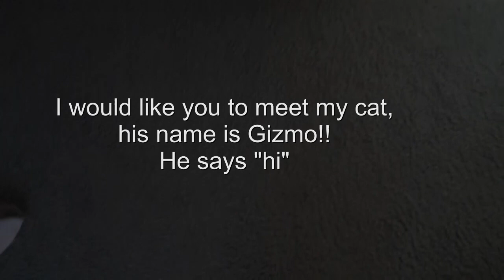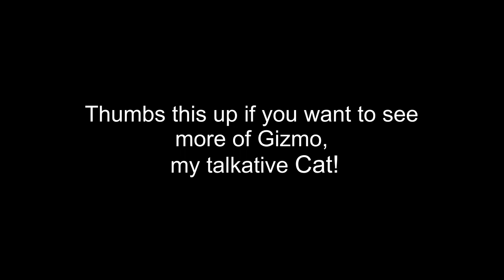Meet Gizmo! he's so talkative!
Meet my cat, Gizmo..  usually found sleeping, he was awfully talkative the day I filmed this!!  He so funny! At about 11 years old, he's doing well.. if a bit chunky, lol... but he was like that the day I met him, which is about 6 years ago.. I LOVE this cat so much..  he'll one day break my heart for sure..  Say hi to Gizmo!!